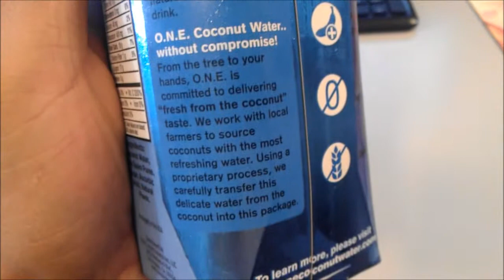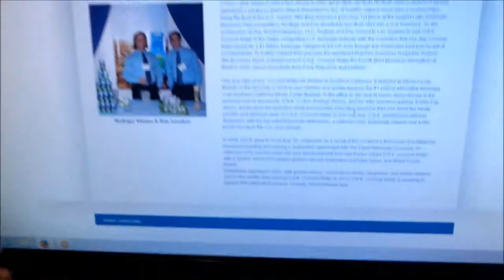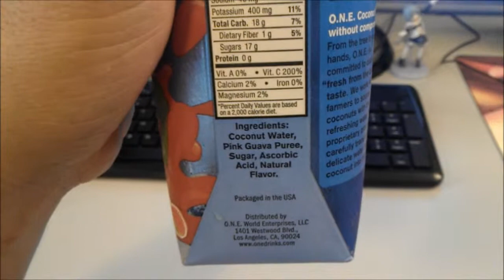O.N.E Coconut Water With Pink Guava Mayor's Review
Tasty fresh drink, provided for the Mayor.